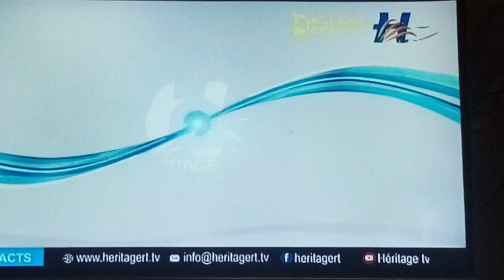TP MAZEMBE Linafooot RDC 2018 2019 Sacré Champion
Pour la première fois une cérémonie digne d'une ligue nationale de football de la RDC  édition 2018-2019 au Stade TP MAZEMBE avec la remise de la coupe de la vodacom ligue 1 à l'équipe  championne ,TP MAZEMBE après avoir battu le fc Renaissance de Kinshasa pour cette édition 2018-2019.
nous espérons que ces genres de cérémonie qui a plu à tous ne s’arrêtera pas à cette édition seulement.
bonne chance au TP MAZEMBE qui representera la RDC au tournoi de la CAF.